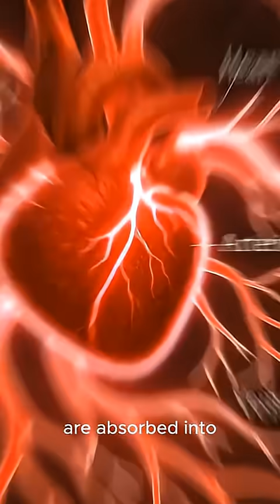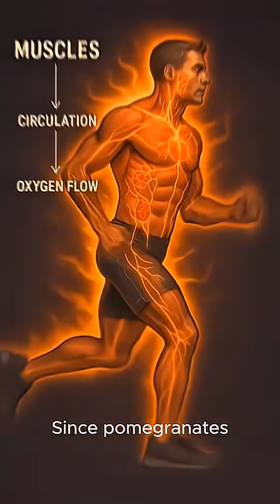What Happens Inside Your Body When You Eat Pomegranate?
This superfruit is packed with antioxidants, vitamins, and powerful plant compounds that can transform your health from the inside out. In this video, we break down exactly how pomegranate affects your heart, digestion, immune system, and even your skin — all backed by science.

🔍 In this video, you will learn:
• How pomegranate fights inflammation and oxidative stress
• The impact of punicalagins and antioxidants on heart health
• How it supports digestion and gut bacteria
• The secret behind its anti-aging and skin-protecting abilities
• Why daily pomegranate consumption boosts immunity

🍇 Pomegranate is more than just a fruit — it's a natural medicine powerhouse.
Watch till the end to understand how your body responds from the first bite to full digestion!